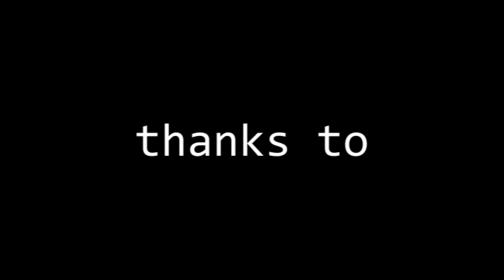Just a friends Game =D [BY YELKEN]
Just a friends Game =D
another true media edit